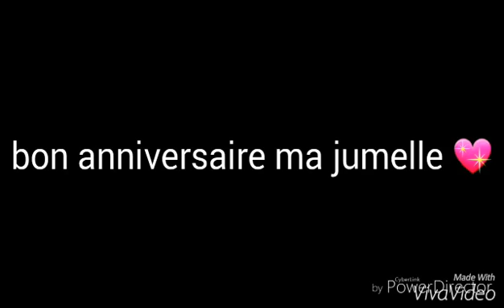Pour...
Bon anniversaire💋💋💋
J ai faillit oublié je suis désolééééé 😯😢😣 amis j y et pensée

Messenger : Miss loulou 14
Msp : BadGirl133